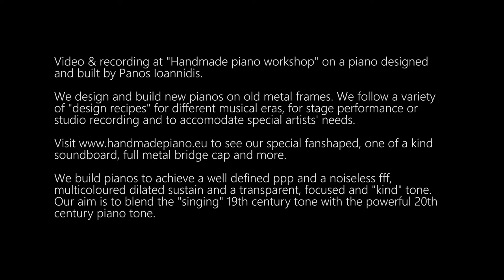Ύμνος στον έρωτα | Σταύρος Σταυρίδης | Handmade Piano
Μουσική: Σταύρος Σταυρίδης
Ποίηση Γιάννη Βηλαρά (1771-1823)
Πιάνο: Γρηγόρης Σημαδόπουλος
Φωνή: Μέλα Γεροφώτη

Η ηχογράφηση έγινε στο εργαστήριο του Πάνου Ιωαννίδη, σε πιάνo σχεδιασμένo και κατασκευασμένo από τον ίδιο.